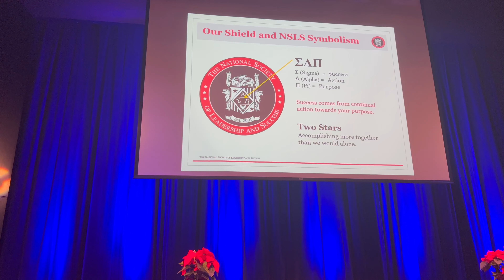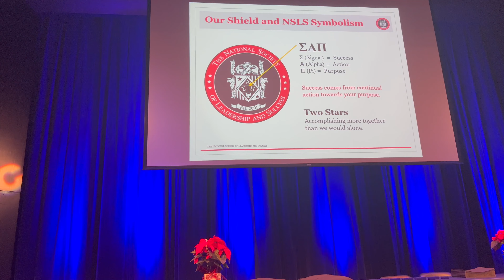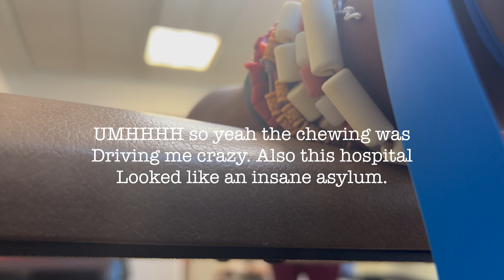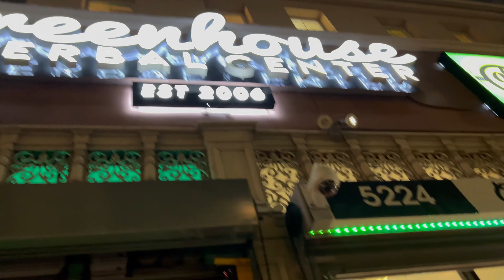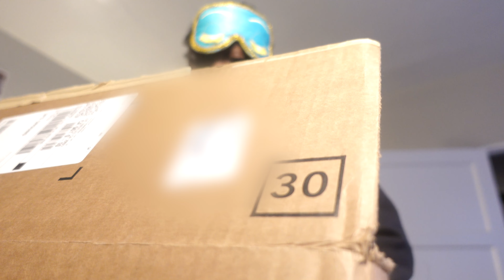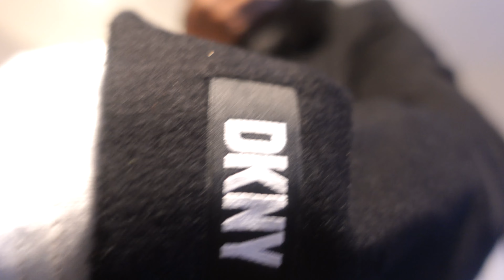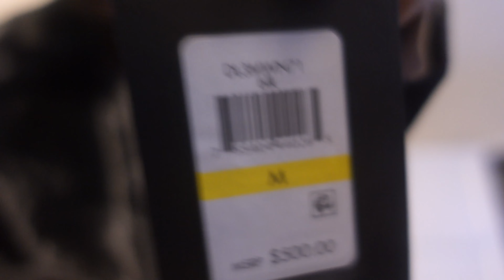VLOG: LOS ANGELES + HONOUR SOCIETY INDUCTION + GIFT WRAPPING & MORE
HI Crew! welcome to another vlog, I was inducted into an honor society, I also went Christmas shopping and more. Hope you all enjoy this vlog, it's crazy I only just started being consistent and already I can see my channel growing... Thanks for supporting.

    .. FAQ ..
CAMERA: Sony Zv-1
EDITTING TOOL: Final Cut Pro